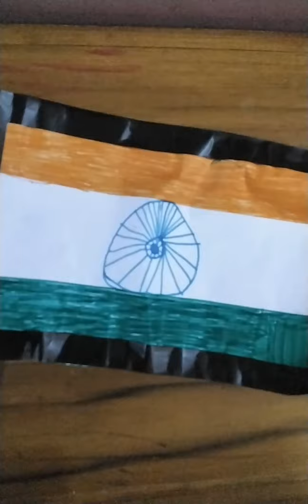Happy independence day 2024 august 15th